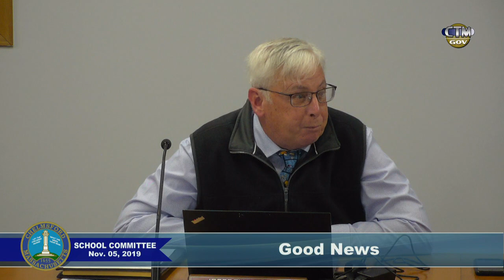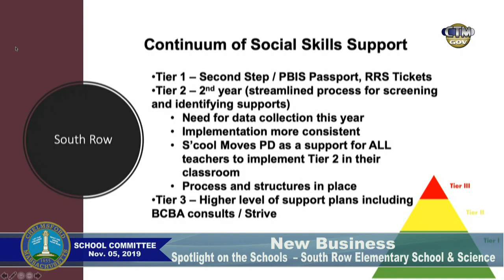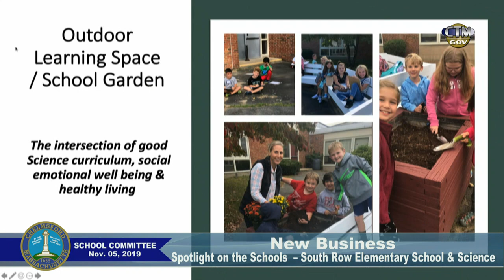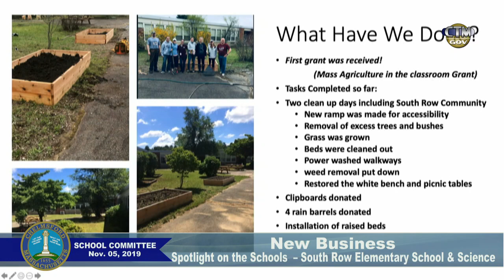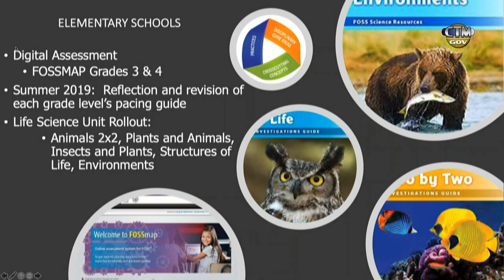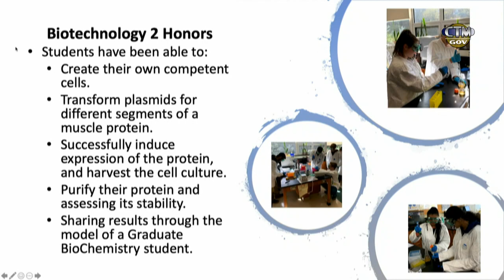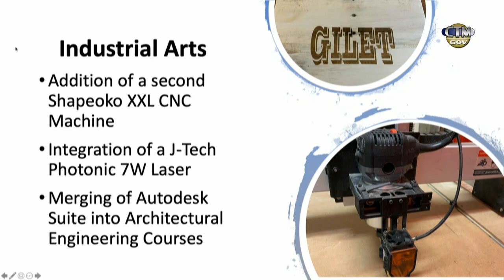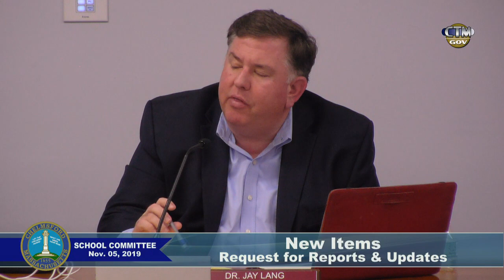School Committee: November 5, 2019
The Chelmsford, Massachusetts School Committee Meeting from November 5, 2019